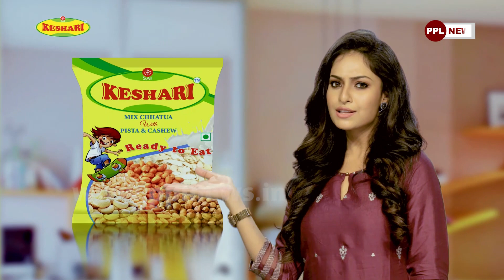PROMO : KESHARI CHHATUA